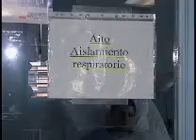FAMILIA CORAZONES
Un encuentro muy emotivo tuvieron los miembros de dos familias con una historia muy diferentes, pero directamente relacionada. Mientras a una le quitaron a su hijo en un asalto, los otros celebran que su hijo pueda vivir gracias a un nuevo corazón.